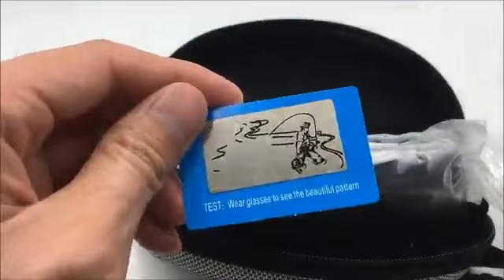RIVBOS 801 Unisex Polarized Sports Sunglasses Review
✅ Current Price & More Info (US)